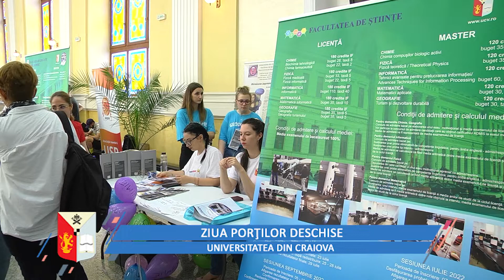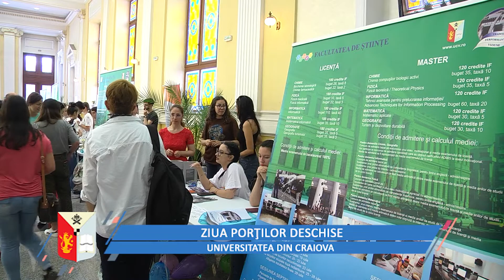Zilele Porților Deschise la UCV - 2022